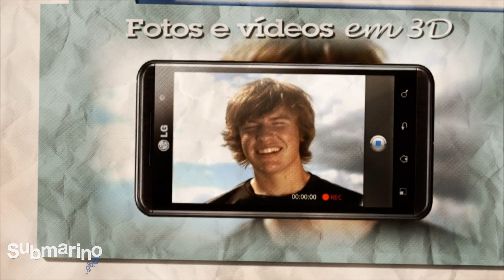Submarino.com.br | Smartphone LG Optimus 3D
Grave, converta, crie, exiba e compartilhe conteúdos em 3D, tudo isso em seu Smartphone. E sem a necessidade de óculos especiais, você visualiza as imagens em terceira dimensão na tela de LCD de 4.3" de alta definição